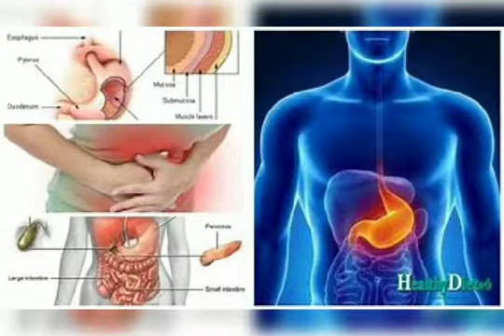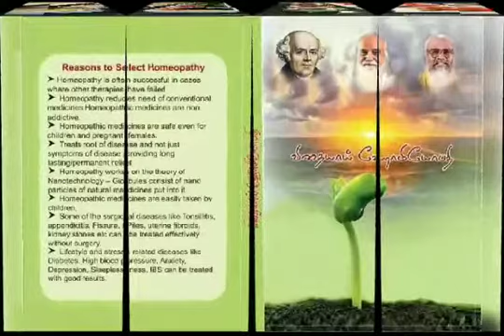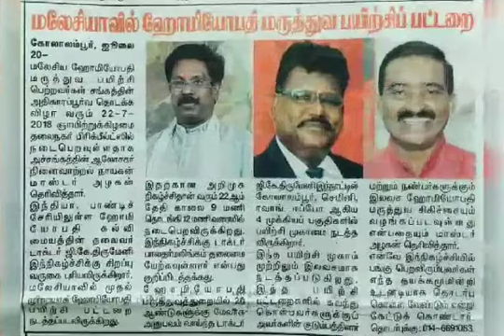BUFFET - ENJOY YOUR FOOD, BUT?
How to eat buffet food,  manage your stomach issues, with homeopathy medicine, from Thiru's health care msgs